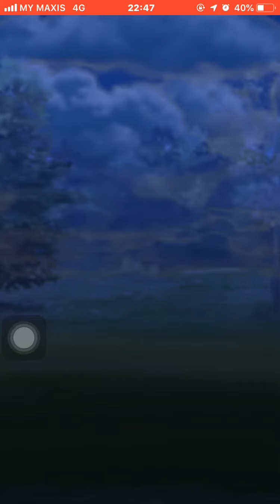Pokémon go 對戰賽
訓練家的對戰
我只是要神奧石 那麼難咩？